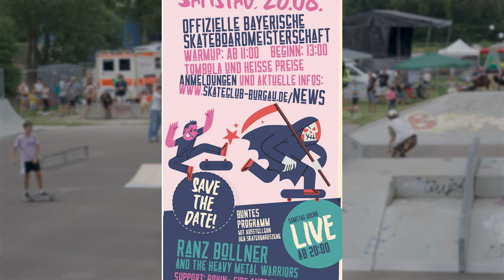Bayerische Skateboardmeisterschaft 2023 in Burgau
Der Skateclub Burgau veranstaltet die 1. Bayerische Skateboardmeisterschaft in der Disziplin Street am Skatepark in Burgau (Remsharter Straße) mit kulturellem Rahmenprogramm.

Ausgerichtet wird die Meisterschaft von "Skateboard Bayern" (BRIV e.V.)  am 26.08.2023